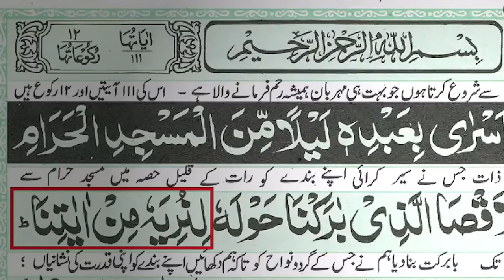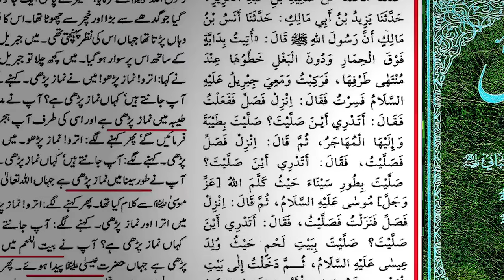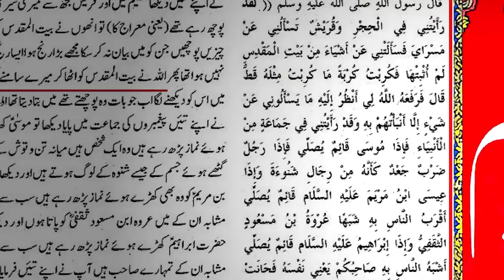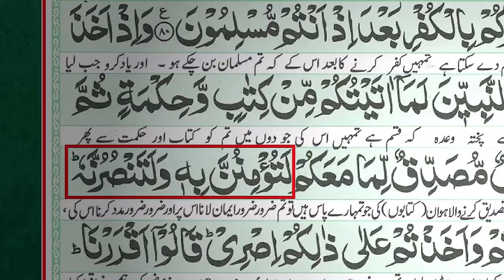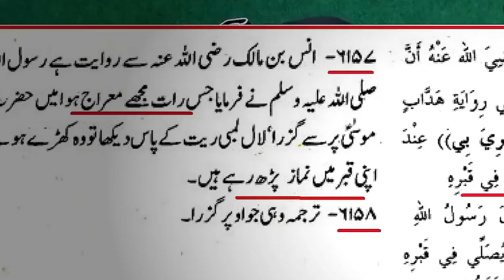Waqiya e Meraj || वाकिया ए मेराज || وکیہ معراج || Shab e Meraj || Ali Mirza || Bayan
In this bayan, Ali Mirza shares the story of Meraj, the miraculous night journey of Prophet Muhammad. This video is a must-watch for those who want to learn about Shabe Meraj and its significance in Islam. Don't miss out on this enlightening and informative spiritual journey.

اس بیان میں علی مرزا نے معراج کی کہانی بیان کی ہے، جو کہ نبی کریم صلی اللہ علیہ وسلم کی رات کا معجزانہ سفر ہے۔ یہ ویڈیو ان لوگوں کے لیے ضرور دیکھیں جو شب معراج اور اسلام میں اس کی اہمیت کے بارے میں جاننا چاہتے ہیں۔ اس روشن اور معلوماتی روحانی سفر سے محروم نہ ہوں۔

इस बयान में, अली मिर्ज़ा पैगंबर मुहम्मद की चमत्कारी रात यात्रा, मेराज की कहानी साझा करते हैं। यह वीडियो उन लोगों को अवश्य देखना चाहिए जो शबे मेराज और इस्लाम में इसके महत्व के बारे में जानना चाहते हैं। इस ज्ञानवर्धक और ज्ञानवर्धक आध्यात्मिक यात्रा को न चूकें।